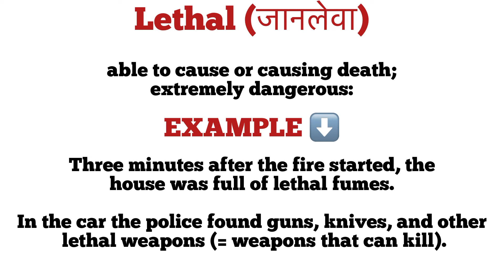Lethal meaning in hindi | lethal ka matlab kya hota hai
explanation of lethal
description of lethal
word meaning
daily word meaning
vocabulary